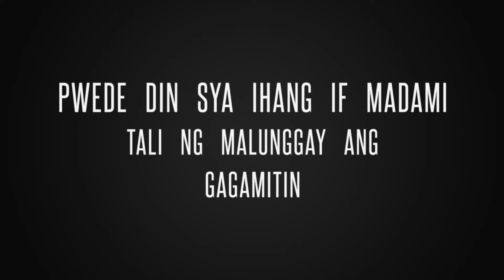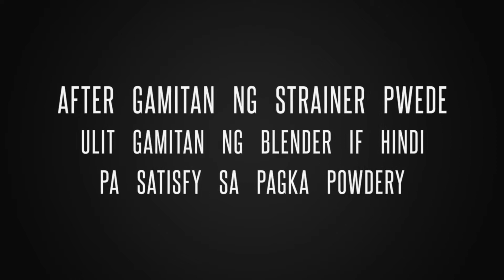DiY Moringa Powder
Simula ng madiagnose ng early stage of kidney failure one of my furbaby, which is si Ebony, nag start na ako maging vegetarian and organic sa mga food nila 😅

One of the advise is gumamit nga ng moringa powder which is medyo pricey. Para sa tulad kong slapsoil, napagdesisyunan kong mag DiY nito.

Note: Pwede din po ito sa tao since natural na malunggay ang ginamit walang halong kemikal ^_^

Video Recorder: Iphone 11
Video Editor: GoPro Quick Mobile App